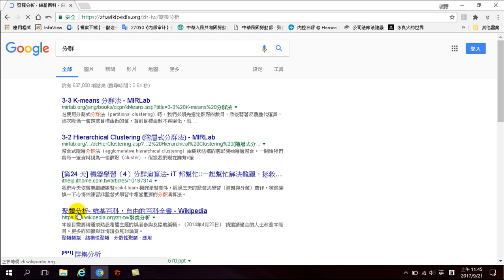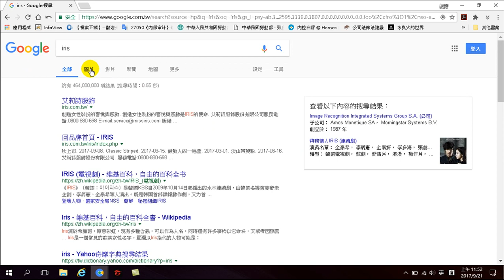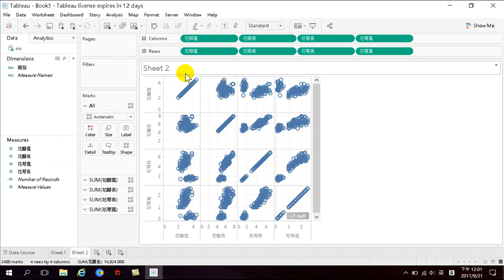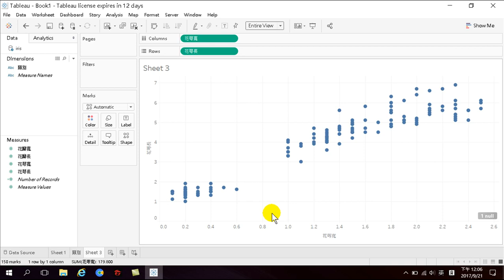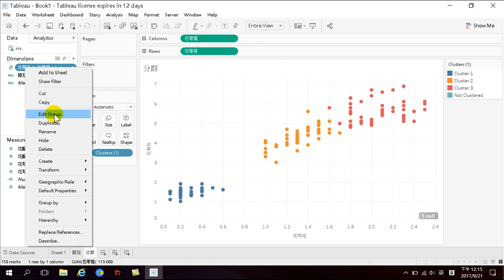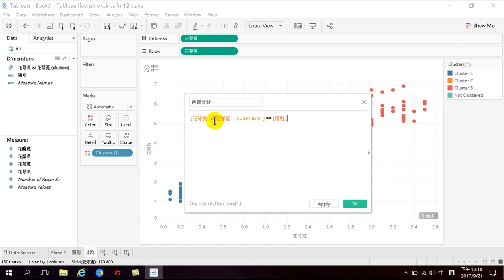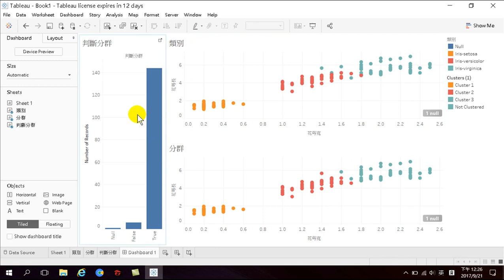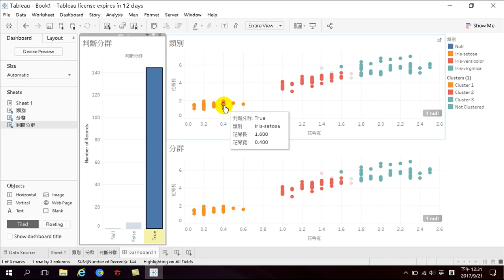50.如何使用IRIS資料做分群clustering與分群正確性視覺化分析(Tableau 10 3進階)